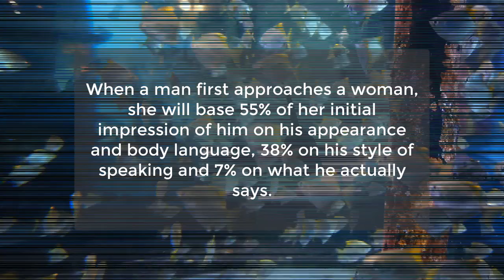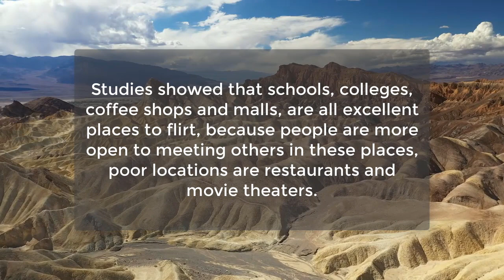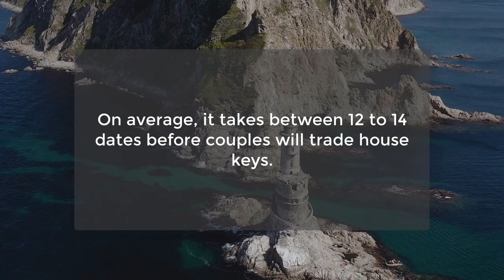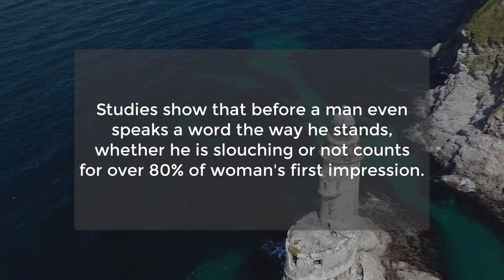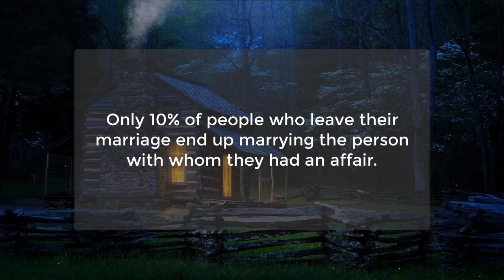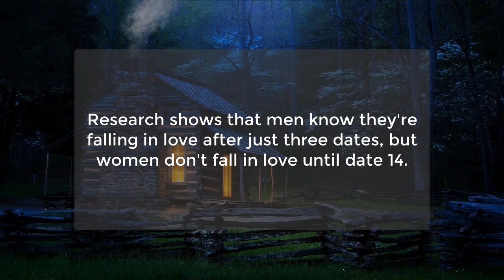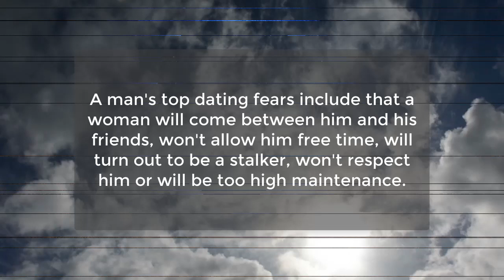Real Psychological Facts About Life and Relationships | Top Human Psychology Facts | Awesome Facts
Women who have s3x at least once a week, have...
If you want to create an instant link with a date...
The most common time for breakups is...
One in three teenagers have experienced...